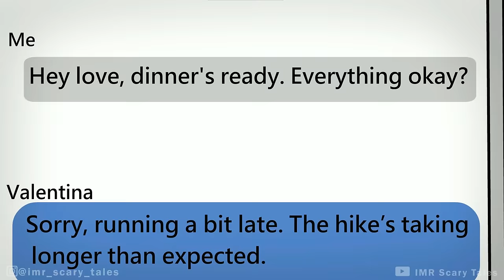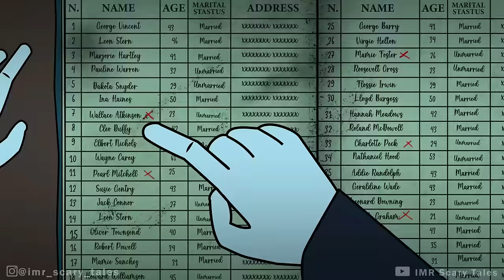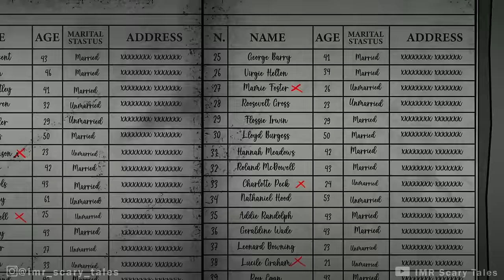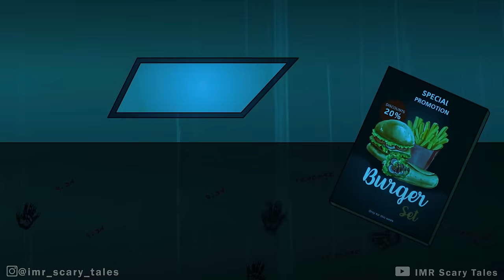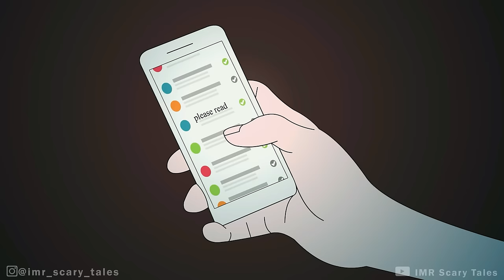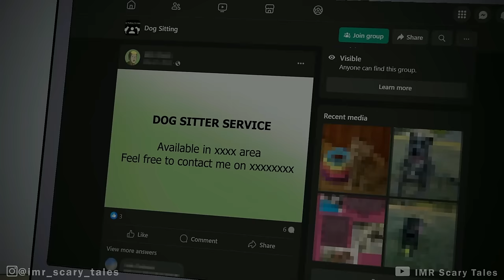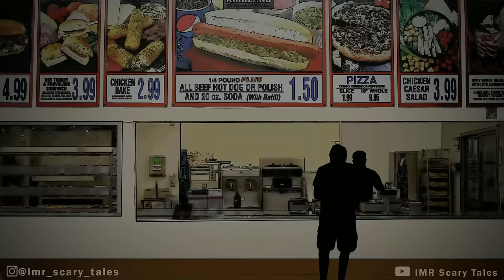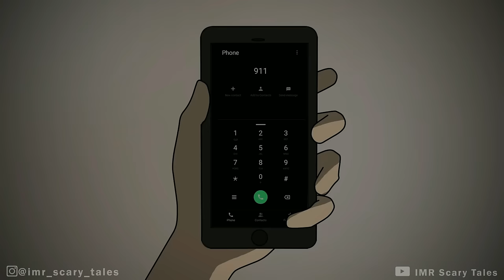19 Unsettling HORROR Stories Animated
19 Unsettling HORROR Stories Animated